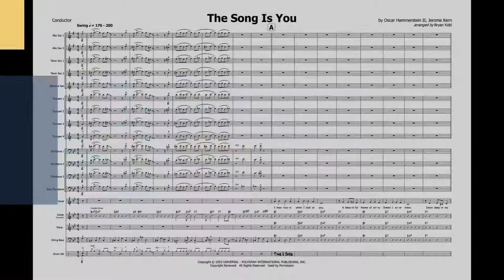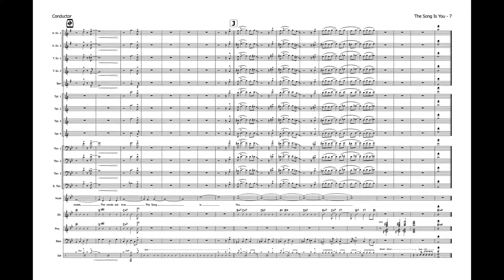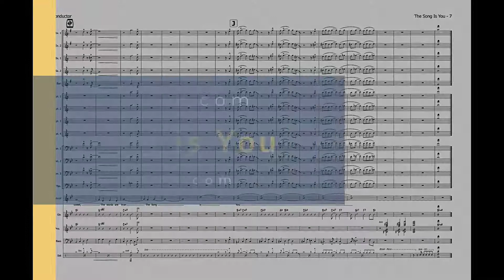The Song is You - Vocal Soloist and Big Band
Swingin’ in a Sinatra big band style! This Hammerstein / Kern masterpiece was arranged in the late 1980s for the Tommy Dorsey Orchestra (then under the direction of famed trombonist Buddy Morrow). An enduring chart – it continues to be performed by the band’s vocalists today.
- ADVANCED
- Vocal range: B-flat 2 to E-flat 4 (optional F 4, last note)
- Brass high note: Trumpet D 6; Trombone G 4
- NOTE: a letter-size (8.5x11) score is included with the set; a more easily read Tabloid (11x17) score is available separately (RECOMMENDED)